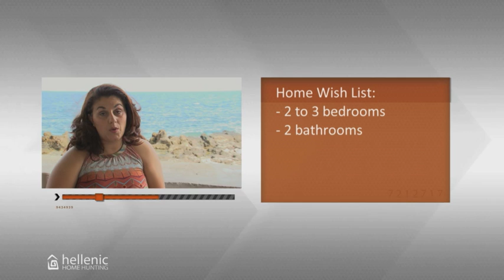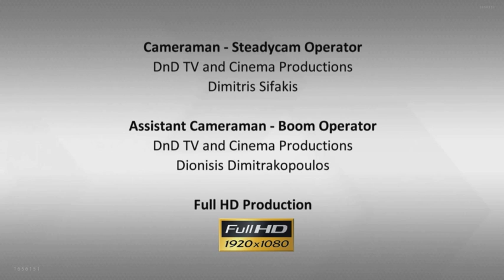E4P3: GREEK HOME WISH LIST | RETHYMNO, CRETE, GREECE | HELLENIC HOME HUNTING TV SHOW | STROUMBOULIS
Filmed in beautiful Rethymno, Crete, Greece. This episode featured a South African family with Greek roots looking for a second-home investment in the Cretan city of Rethymno, Crete, Greece. Prospective buyers, Spiros and Vangelio Hadjiconstantinou, were looking for a vacation home to also rent to tourists. The Hadjiconstantinou family found a local realtor using the real estate website dedicated to the Greek property market, Greek Property Exchange. Featured in this episode is professional realtor, Ellen Hansen, of Kreta Eiendom. Working with the Hadjiconstantinou family's wish list of 3 bedrooms, 2 bathrooms and a budget of € 300,000, Ellen lined up 2 homes and a new-construction project in the Rethymno, Crete towns of Pigi, Nea Magnisia and Panormos. After recapping with their realtor and getting answers to their questions, Spiros and Vangelio selected a home that met all their requirements and fell well within her budget -- making Hellenic Home Hunting a positive experience for this family. Hellenic Home Hunting is a half-hour documentary-style show featuring Greek real estate agents and their foreign home-buying clients as they hunt for investment properties in Greece (Hellas). In addition to featuring real estate from Greece, the new TV series aims to showcase the individual stories of the buyers while promoting the beauty of Greece, its culture and various regions throughout the country. The show is considered the first of its kind to feature Greek property through an innovative approach that also promotes tourism and investment.
Filmed στο όμορφο Ρέθυμνο, Κρήτη, Ελλάδα - το τμήμα αυτό διαθέτει τις υποψήφιους αγοραστές συνάντηση κτηματομεσίτη τους για πρώτη φορά. Μετά την online επικοινωνία και την εύρεση τους με τη χρήση του διαδικτύου, ο μεσίτης ακινήτων και οι αγοραστές πληρούν. Αυτό το επεισόδιο χαρακτήρισε μια νοτιοαφρικανική οικογένεια με ελληνικές ρίζες ψάχνει για ένα δεύτερο σπίτι επένδυση στην κρητική πόλη του Ρεθύμνου, Ελλάδα. Υποψήφιοι αγοραστές, Σπύρος Χατζηκωνσταντίνου και Βαγγελιώ, έψαχναν για ένα σπίτι διακοπών για να νοικιάσετε για τους τουρίστες. Η οικογένεια Χατζηκωνσταντίνου βρεθεί ένα τοπικό realtor χρησιμοποιώντας το πραγματικό δικτυακό τόπο ακινήτων αφιερωμένη στην ελληνική αγορά ακινήτων, Greek Property Exchange. Προτεινόμενα σε αυτό το επεισόδιο είναι επαγγελματίας μεσίτης, Ellen Hansen, της Kreta Eiendom. Εργασία με τη λίστα επιθυμιών της οικογένειας του Χατζηκωνσταντίνου 3 υπνοδωμάτια, 2 μπάνια και ένα προϋπολογισμό 300.000 €, Ellen παραταχθεί 2 σπίτια και ένα νέο-κατασκευής του έργου στο Ρέθυμνο, Κρήτης πόλεις της Πηγής, Νέα Μαγνησία και Πανόρμου. Μετά ανακεφαλαιώνοντας με realtor τους και να πάρει απαντήσεις στα ερωτήματά τους, ο Σπύρος και η Βαγγελιώ επιλέξει ένα σπίτι που πληρούν όλες τις απαιτήσεις τους και έπεσαν και στο πλαίσιο του προϋπολογισμού της - κάνοντας Ελληνικό Σπίτι Κυνήγι μια θετική εμπειρία για αυτή την οικογένεια.

For more information on Greek property, the television show creator or to collaborate, please contact George Stroumboulis